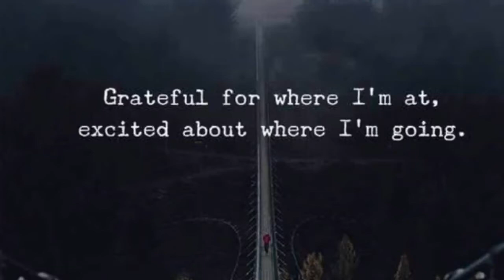CTM 501:THANKS FOR COMING WITH ME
Vlogdate 501

⚒Tminus- 794⚒

⚒⚒⚒SHIELD-WALL MEMBERS⚒⚒⚒

⚒⚒My Daughters Vlogs⚒⚒

and

Site: VIKING CAMP
Camper Name: VALASKJALF
Motorcycle: 1979 Honda XL500s
CarlTheMadman
Kaslo, BC
v0g1m0